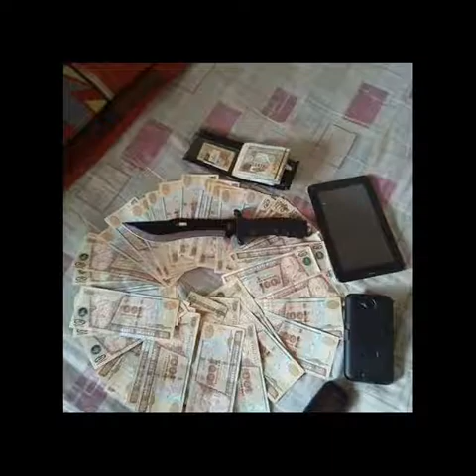Edgar nolasco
chacal